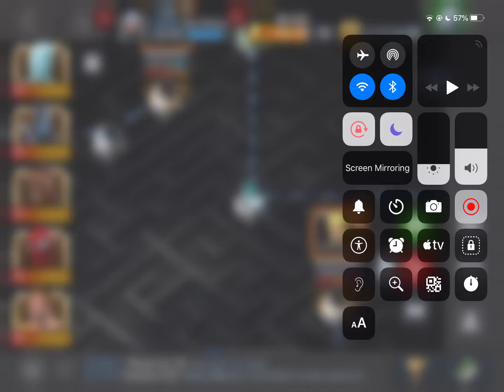Can I get uncollected? Marvel Contest of Champions